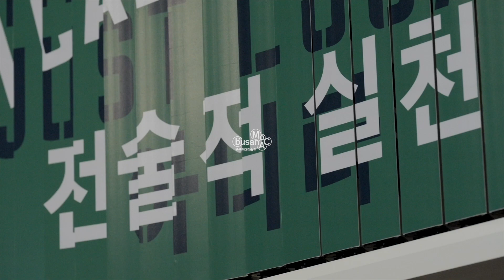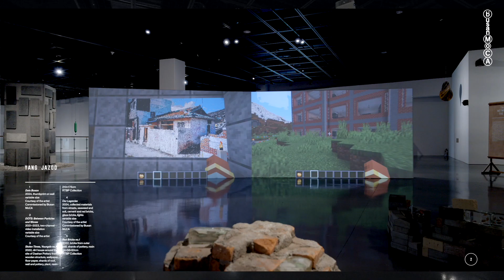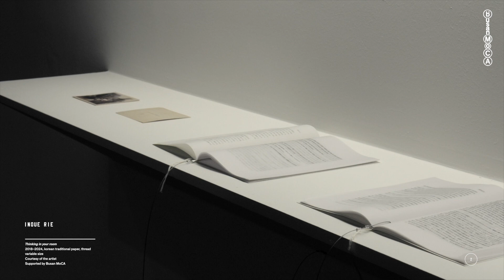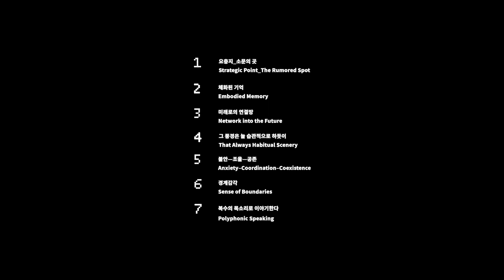《이것은 부산이 아니다: 전술적 실천》 아카이브 영상 ①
《이것은 부산이 아니다: 전술적 실천》 아카이브 영상 1편을 공유합니다. 전시 동선에 따라 1편에서는 2층 전시실의 전경과 작품을, 2편에서는 1층 전시실로 이어지는 내용을 확인하실 수 있습니다.

이것은 부산이 아니다: 전술적 실천
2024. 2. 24.(토) - 7. 7.(일)
부산현대미술관 1·2층 전시실, 야외정원
참여작가: 강문식, 강우영, 고등어, 김경만, 김경화, 김도희, 김수정, 김영조, 김원진, 김응수, 김재민이, 김지곤, 김지수, 나까, 로컬터치, 마우로 헤르세, 박상은, 박정원, 박지선, 백종관, 서민정, 소니아 라디다, 손구용, 송기철, 신나리, 신토불이 클럽, 실험실 C, 심점환, 양자주, 에프파이브, 여상희, 여성을 위한 열린 기술랩, 예술공간 영주맨션, 오다 카오리, 오민욱, 왕덕경, 유채정, 윤지혜, 율리아 로만&김가영, 이노우에 리에, 이영준, 이한범, 임현정, 전지, 정윤선, 정재훈, 정진윤, 제임스 베닝, 타이키 삭피싯, 티파니 청, 휴 와트
전시추진위원회: 김소슬(부산현대미술관 학예연구사), 김수정․이봉미(예술공간 영주맨션 관리인), 김은주(거제 섬도 대표), 나까(나유타 대표), 박미라·창파(실험실 C 포레스트 큐레이터·아트 디렉터), 오민욱(부산독립영화협회 대표), 최승현(독립기획자)

𝘛𝘩𝘪𝘴 𝘐𝘴 𝘕𝘰𝘵 𝘑𝘶𝘴𝘵 𝘓𝘰𝘤𝘢𝘭: 𝘛𝘢𝘤𝘵𝘪𝘤𝘢𝘭 𝘗𝘳𝘢𝘤𝘵𝘪𝘤𝘦𝘴
Sat., Feb. 24 - Sun., Jul. 7, 2024
Busan MoCA, Gallery F1·2, Outdoor Garden

《이것은 부산이 아니다: 전술적 실천》은 지역 소멸 위기를 이야기하는 현시대에 로컬리티의 의미를 모색하고 재정의를 시도해 보고자 기획되었다. 먼저 용어 측면에서 본 전시에서는 ‘지역, 지방’이라는 단어가 지닌 위계성, 중심과 주변으로 나누고자 하는 동력이 작용한다는 점에 근거해 다면적인 의미를 내포한 ‘로컬리티’라는 단어를 통해 살펴보려 한다. 국가 중심적인 패러다임이 주도하는 피상적 해석에서 벗어나 로컬리티에 주목해 본다.